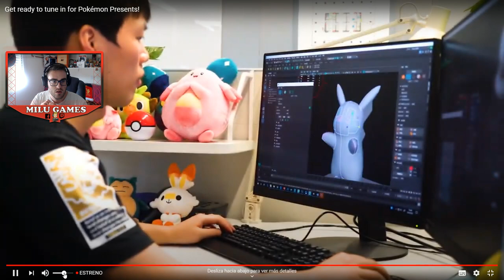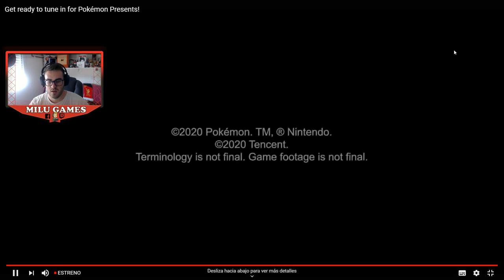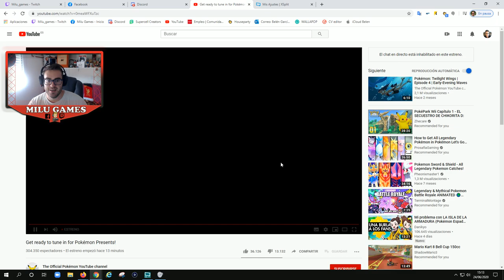🤙🏻❤️POKÉMON UNITE TRAILER! EL NUEVO JUEGO DE POKÉMON - Reacción